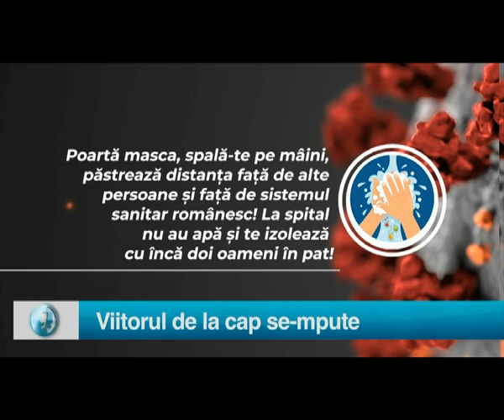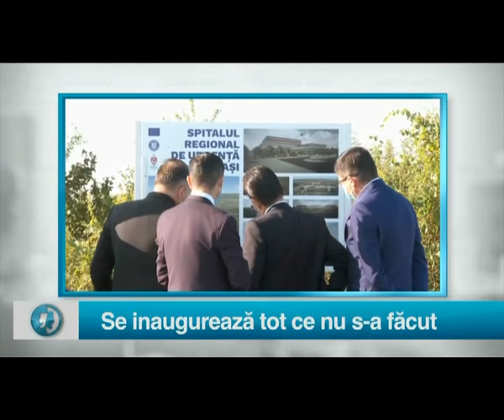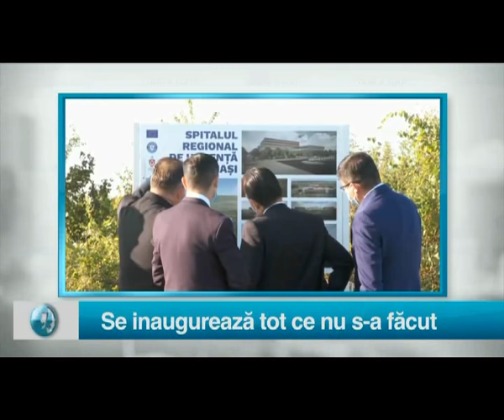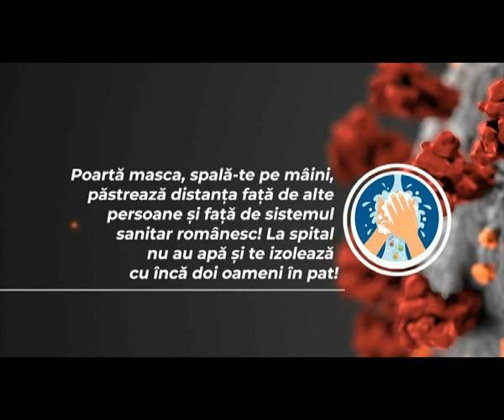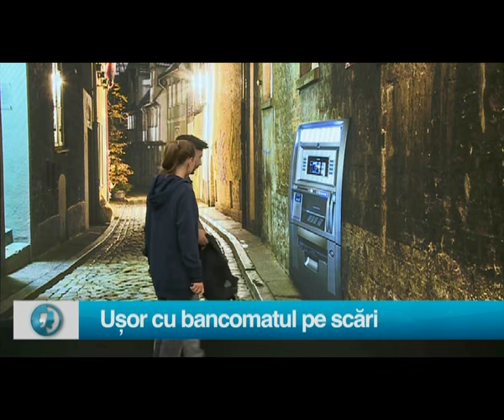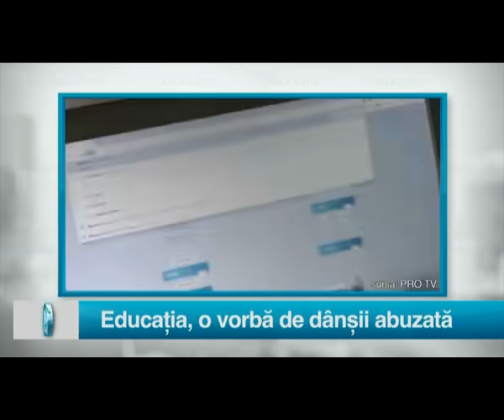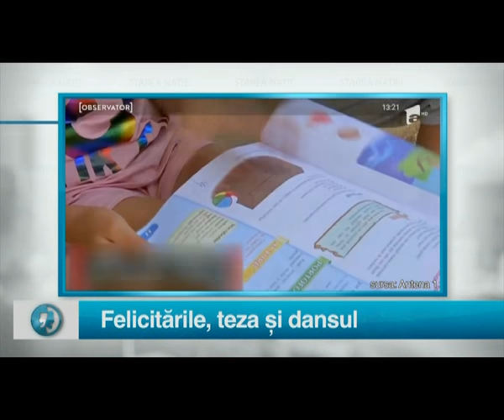STAREA NATIEI 21 SEPTEMBRIE 2020